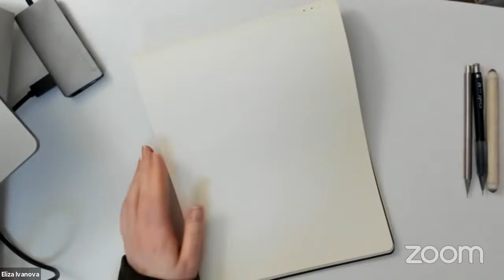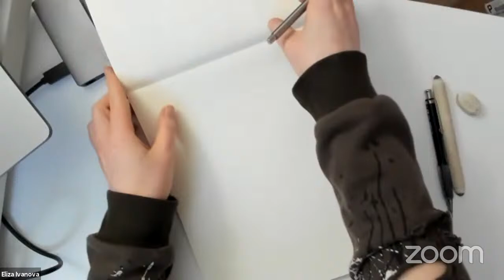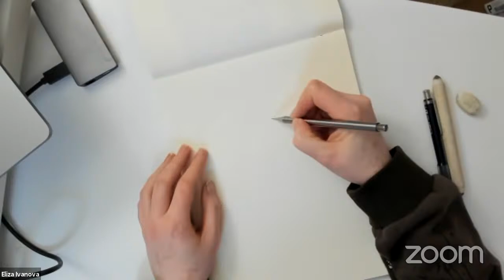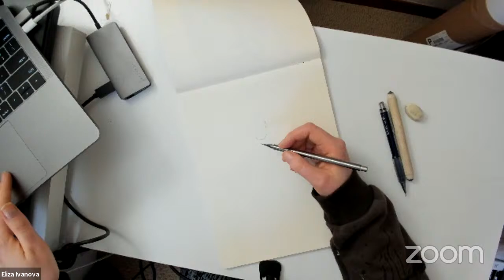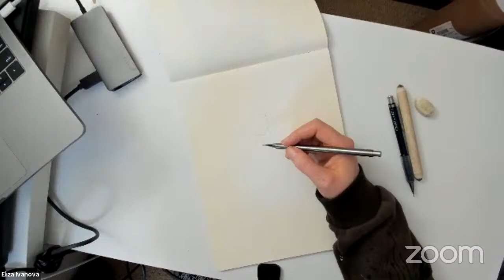SUPERANI CON - Peter Han & Eliza Ivanova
Peter Han